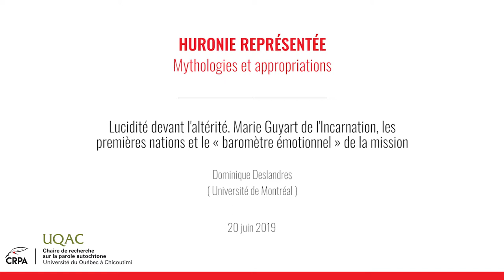Dominique Deslandres ( Université de Montréal )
"Lucidité devant l'altérité. Marie Guyart de l'Incarnation, les premières nations et le « baromètre émotionnel » de la mission", communication prononcée à l'occasion du colloque " Huronie représentée : Mythologies et appropriations " de la chaire de recherche sur la parole autochtone de l'Université du Québec à Chicoutimi.